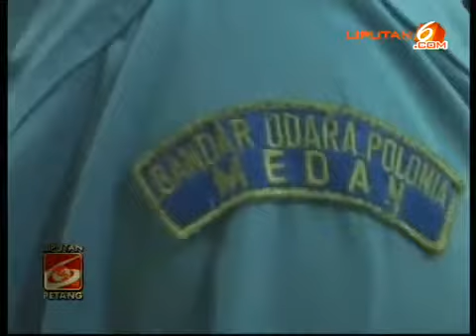125 Napi Tanjung Gusta Kabur, Bandara Polonia Diperketat